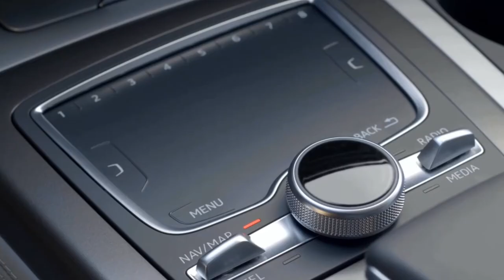Audi Q7 Last Approval Drive Namibia Preview | AutoMotoTV